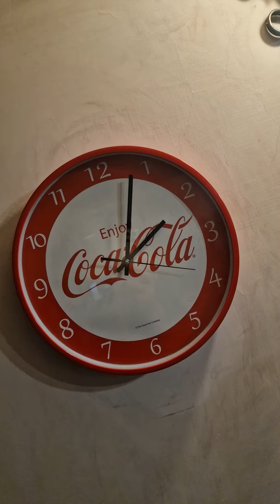Vincitrice Sanremo 2024